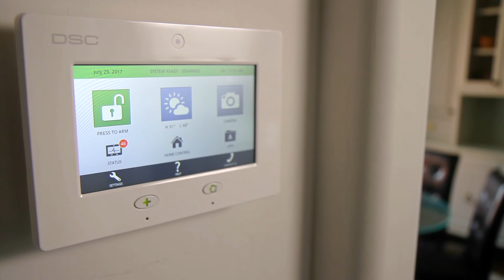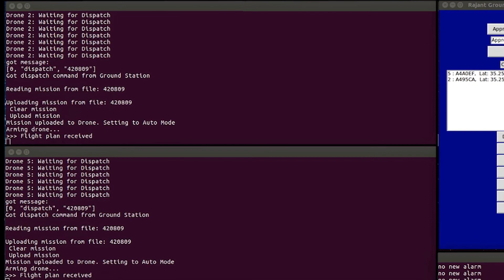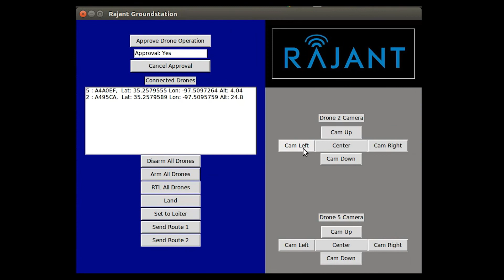Launch on Alert - Rajant Mesh Drones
The USA national average is 7 minutes to get eyes on a home emergency or alarm. We test an autonomous drone swarm for response time based on a home alarm with good results.  Developed by Rajant Systems leveraging Rajant Mesh technology.

Testing live with FAA waiver for multi drone one pilot in control (PIC) - full autonomous

In collaboration with Alarm-Transfer - Filmed 29 July Norman Oklahoma, USA